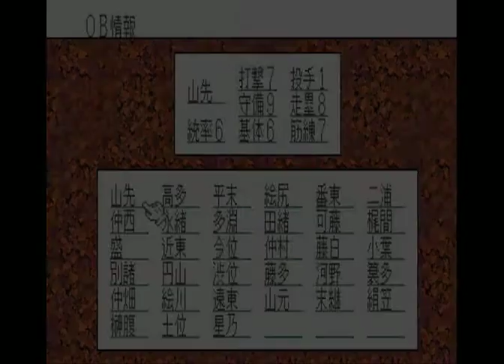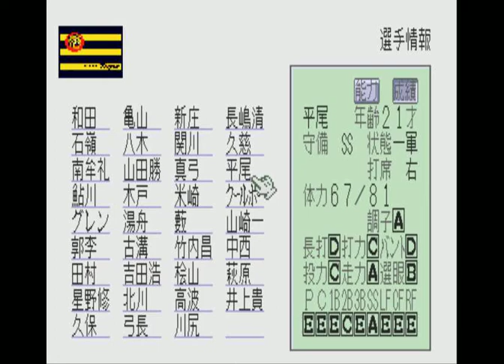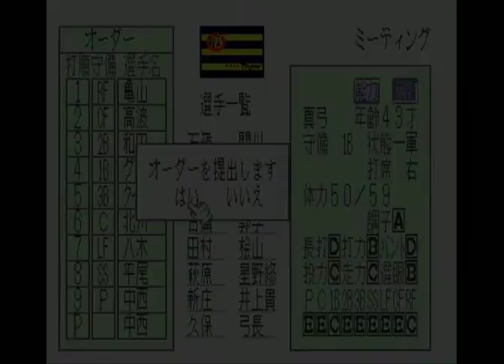スーパー野球道#18 【実況】暗黒時代の阪神を救えるか？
現在14勝3敗　巨人6回戦(最終戦)です。